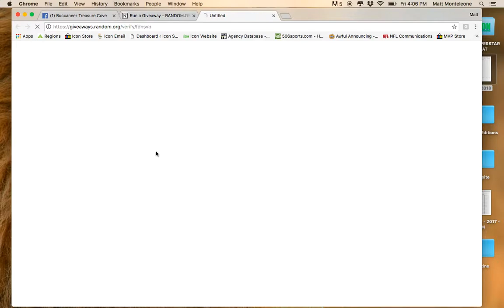Alstott FS Helmet